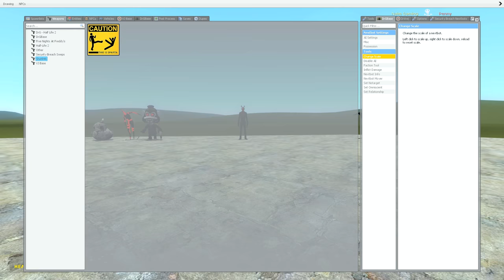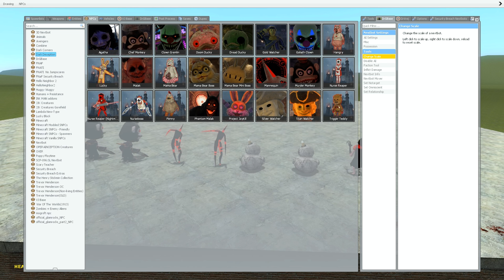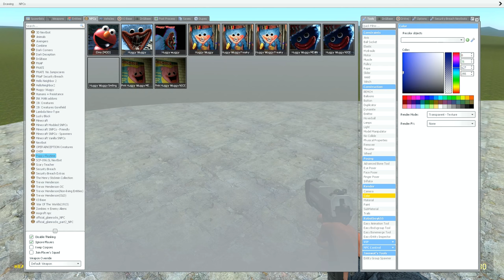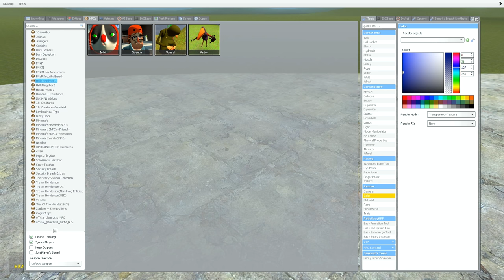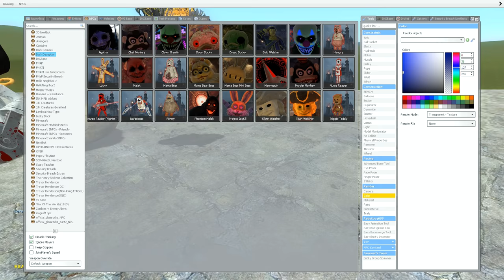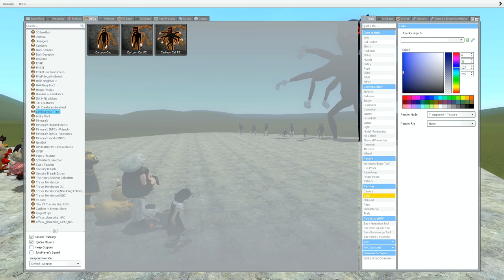NEW DARK AGATHA,MURDER MONKEY,MANNEQUIN,DREAD DUCKY DARK DECEPTION CHAPTERS 1-5 NPCs in Garry's Mod!